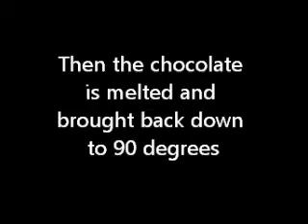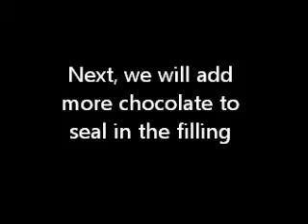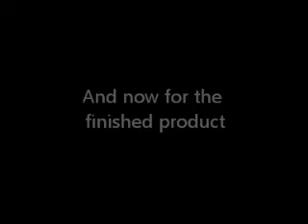Craft Fair slide show.wmv